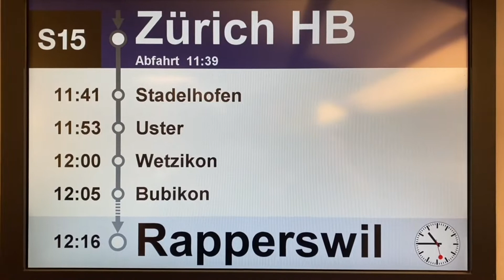Von Rosenheim Nach Zürich HB..Und ab München mit der Neuen Verbindung. Über Lindau Reutin Bregenz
Heute ging es von München Hbf Nach Zürich HB über Buchloe Memmingen Lindau Reutin Bregenz St Magartgrethen St Gallen Winterthur Zürich Flughafen.  Waren sogar Pünktlich war sehr bequem usw